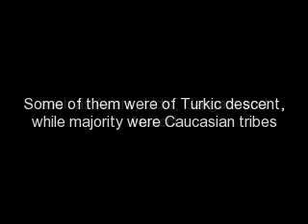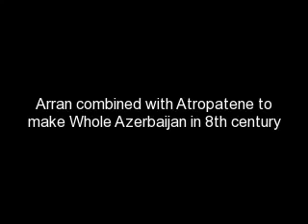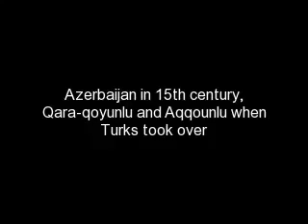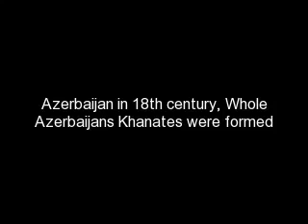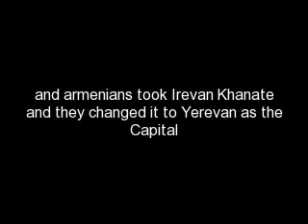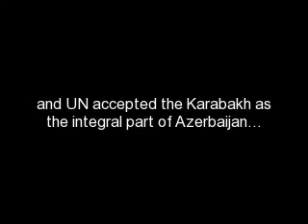Great History of Azerbaijan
The Caucasian Albanians (also spelled as Alban, Aghvan, Aghban, and Alpan) were a nation, which, according to the ancient geographer Strabo, consisted of 26 tribes, ethnic groups, such as Albans themselves, as well as Gargars, Udis, etc. Some of them were of Turkic descent, while majority were indigenous authohontous Caucasian tribes, speaking in Caucasian languages.

The Artsakh area was also inhabited by Saks from which the name "Artsakh" means "Land of manly Sak's." They lived in the region already in IV century B.C. In many scholarly sources both ancient people were referred to as Ishguz's. The Massagetai, who lived all around Caspian Sea, had previously formed their kingdom in South Azerbaijan (Iranian Azerbaijan), around lake Urmiyeh, and ancient Greek historian Herodotus makes a reference to their ruler, Queen Tomris, who personally led her troops against Cyrus II the Great of Persia and killed him in 529 BC. It should be noted that Tomris is a Turkic name, in fact, the name of the she-wolf who according to the myth saved ancient Turks from annihilation.

In addition, Herodotus in his "History" when describing the right side of Araxes river (Media/Iran) mentiones Abars (who eventually became Avars) and Bashigirhihi (today's Bashkirs). This proves that there were Turkic people in South Azerbaijan as well, albeit probably Iranian-speaking.

Various Turkic tribes have been inhabiting the area in and around the Caucasus. In fact as early as III century B.C. large influx of Salars, who were of Turkic Oghuz stock, occured. In fact, it is those Salars who called the land as Arran, which was later adopted by Muslim (Arab) historians, who described the area as 'ar-Ran.'

Meanwhile, the well-known German-born (d. 1930) Soviet scientist, historian and scholar, V.V.Bartol'd also mentions the tribe of Chols, who too were of Oghuz stock, and lived in Caucasian Albania in B.C. era.

In addition there were Khazars, Barsiles, Huns, Saragurs, Sabirs, Kuturgurs, Kok-Turks, Kipchaks (todays Kumyk, Nogay, Karachay, and Balkar) -- those are all pre-Xth century A.D. Turkic tribes, stretching to I-II centuries A.D.

Today, many direct descendants of the Albanians -- Gels, Legs, Kryzes, Hinalugs, Alpans and Udins -- live in Azerbaijan. But only the latter have kept their original religion and language. These are in addition to the Albanian tribes of Chols, Gargars and others, who have since merged into modern-day Azerbaijanis.

A little information from the Kitab-e Dede Qorgud epic, orally recited since at least the ninth-eleventh centuries. It mentions Alpan and Uruz, who were early Albanian kings (in B.C.) It also mentiones Gazan-khan, who is also mentioned in VII-century "History of Albania" by Moisey Kalankatuiski (Musa Kalankatly).

Caucasian Albania finally restored full independence in VII century under Jevanshir (Juansher), after he defeated the Iranian Sassanids. Iran has sent another army, this time the battle went on in the mountains. Sassanids were again defeated. By then, in mid-seventh century Arabs invaded, capturing Sassanid capital, Ctesiphon in 637 AD. In 640's Arabs invaded Caucasus, and Jevanshir actually came to ally himself with former enemies, Sassanids. However because weakened by their war with Azerbaijanis and Byzantium, Sasanian Iran quickly lost. Jevanshir returned back to Albania, preparing for war. Arabs invaded Albania, but it took them half-a-century to conquer Azerbaijanis (Albanians). They did so only by the beginning of eighth century, in 705 AD. Jevanshir was assassinated by treators. Nevertheless, his descendants, Albanian princes, who had the exclusive right to call themselves Arran-shah's, have been briefly restoring their kingdom's imperial authority several times in ninth and tenth centuries, shaking and eventually breaking Arab caliphate domination. Starting in the eighth century a large part of the population of Caucasian Albania was forcibly converted into Islam under the Arab caliphate.

After Islamization, Caucasian Albania combined with Atropatene because both had Turks, so they decided to be United. In 8th century, there was Whole Azerbaijan.

Whole Azerbaijan was broken in 18th century by Iran, Iranians took South Azerbaijan, then in 19th Georgians took Northwest Azerbaijan and armenians took Irevan Khanate. Armenians kept on taking land from Azerbaijanis, and it still continues today. Today, Azerbaijanis wants their lands back, and UN accepted the Karabakh as the integral part of Azerbaijan.